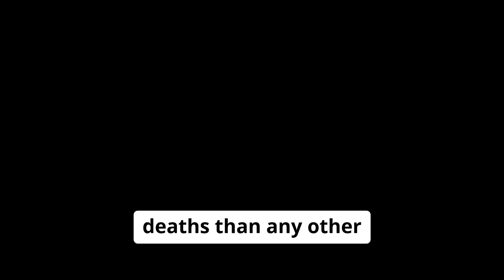Stay safe out there as we unveil the world's deadliest animal.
@worldwidetvplus Small but mighty bugs are responsible for over one million deaths every year. In this short video, you will learn how to stay safe. Your health is very precious to us at @worldwidetvplus and to your loved ones. Please comment and let us know your opinions and views.